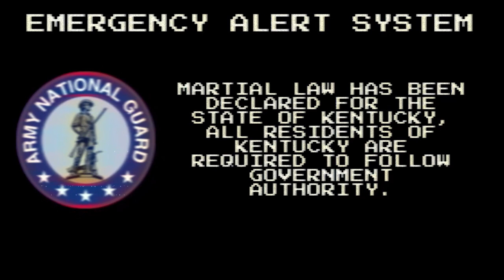KERP - The Knox Event